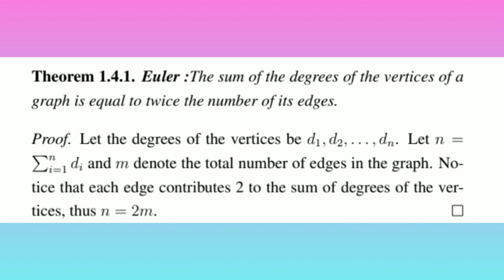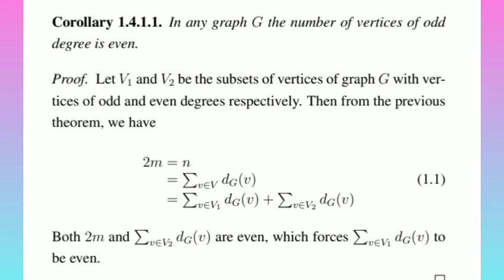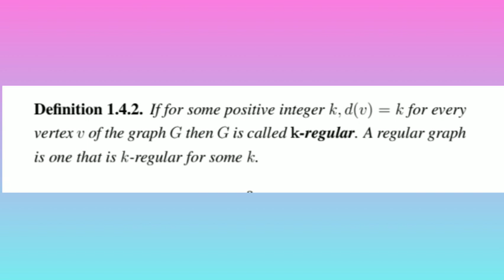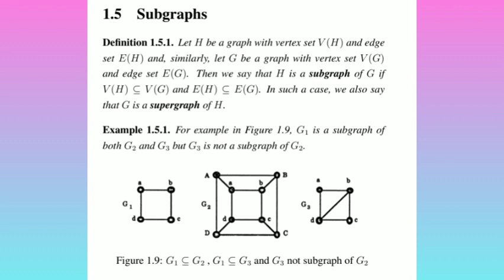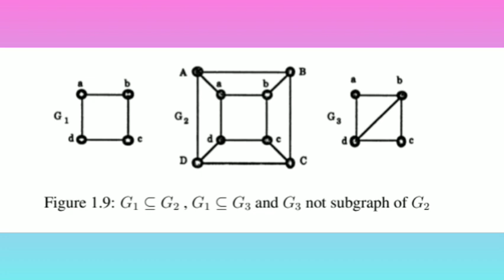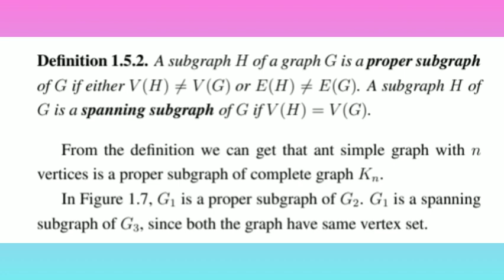Graph Theory, Part3,Module1, Calicutuniversity